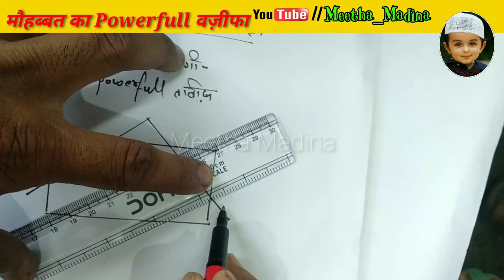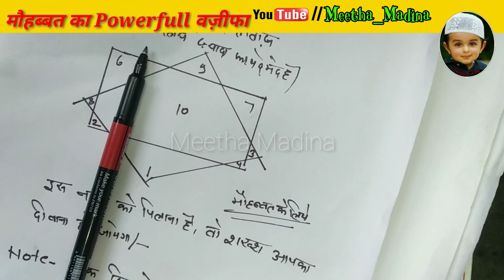Mohabbat paane ka powerful wazifa || aapke mohabbat sirf 2 din me aapke pass hogi|| piyar paayen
aaj Ki video me aap logo KO batayenge mohabbat ka powerful wazifa

Our motive is not to hurt anyone's feelings

inshallah.
  also watch